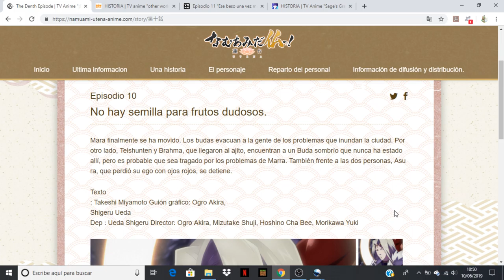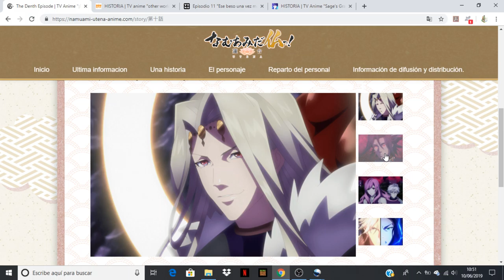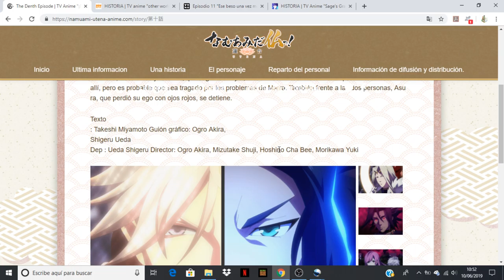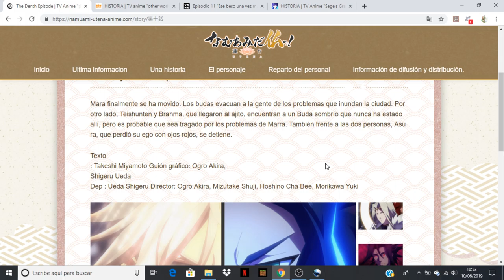Namu Amida Butsu!: Rendai Utena comentando avance del capitulo 10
Anime Opening and Ending: Namu Amida Butsu!: Rendai Utena